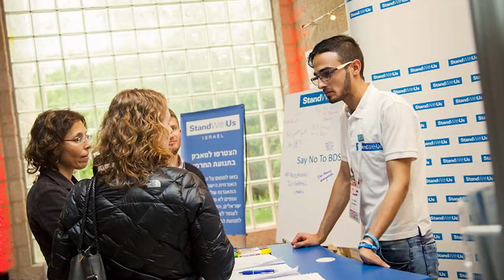Yahya Mahamed's Israel Story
StandWithUs Educator Yahya Mahamed shares unusual his story of transition from hating Israel, to being a defender of Israel around the world.

Muslim, Jewish, Christians, we are all part of the same Israel.